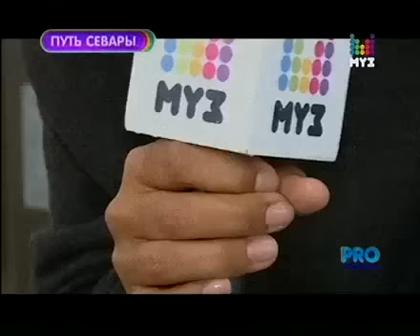Севара на Муз тв (14.09.2013)